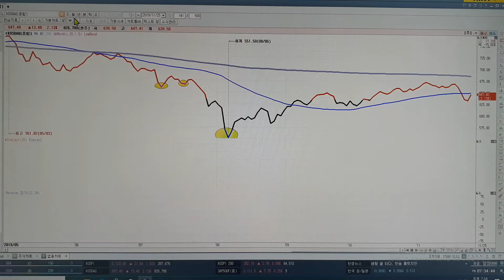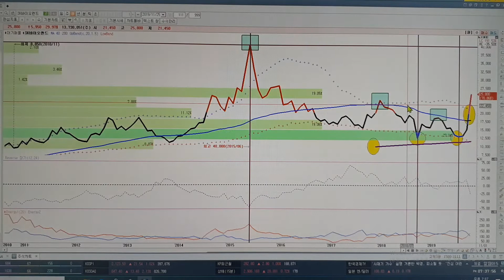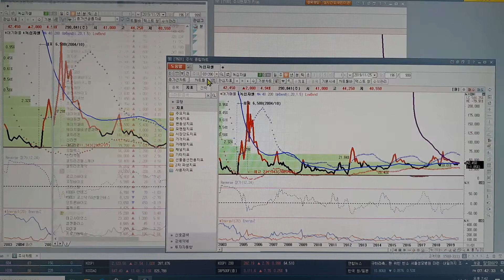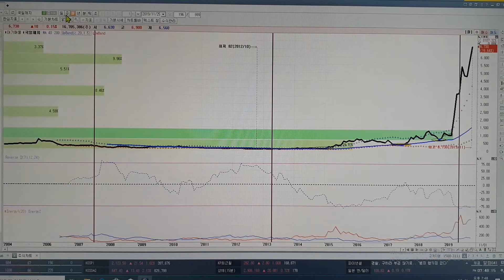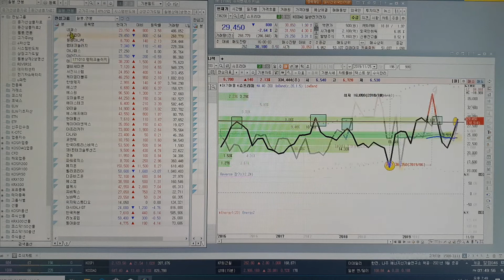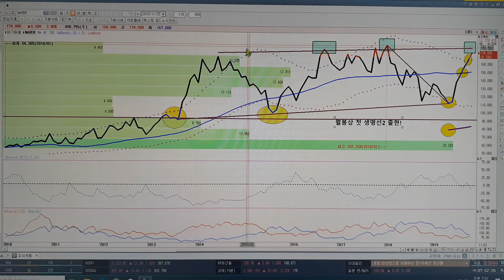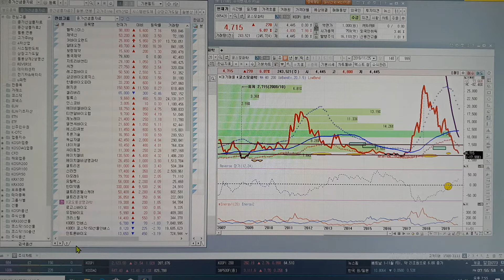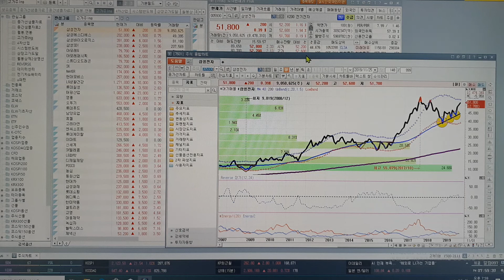비오곤의 주식 종가선// sk바이오랜드,알테오젠 등 바이오헬스케어 상승마감. 20191125